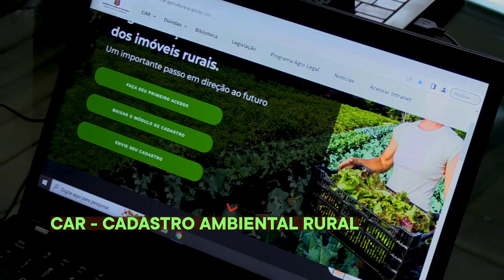10ª EDIÇÃO IRRIGASHOW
O Secretário de Agricultura e Abastecimento do Estado de São Paulo, Francisco Matturro, participou na manhã desta quarta-feira (21) da abertura da 10ª edição da Irrigashow.
O evento é uma iniciativa da Associação do Sudoeste Paulista de Irrigantes e Plantio na Palha (ASPIPP) para fomentar o desenvolvimento da agricultura irrigada no País.